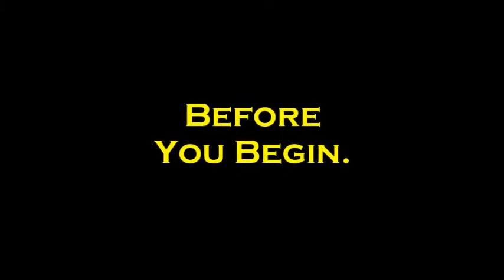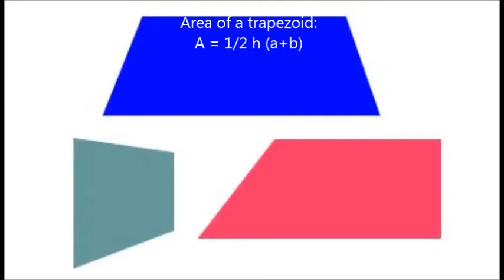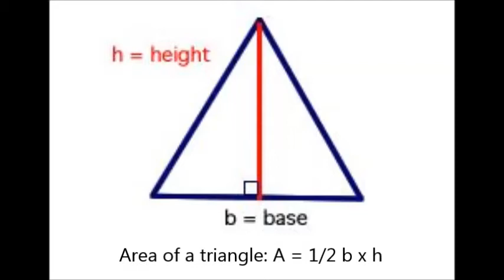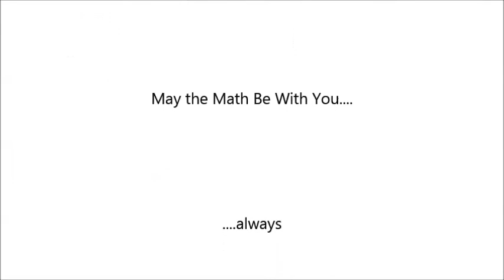AIM AfterMath Episode 5 Area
Join Mr. Wulff (and his cat) to discuss the inner workings of finding "Area" in several shapes.  Follow the steps, and you'll go far :)